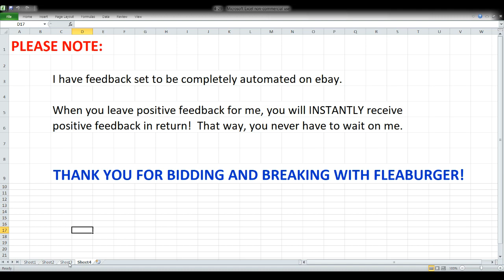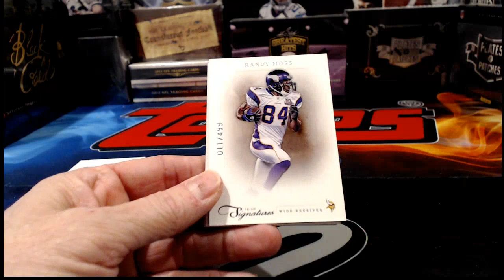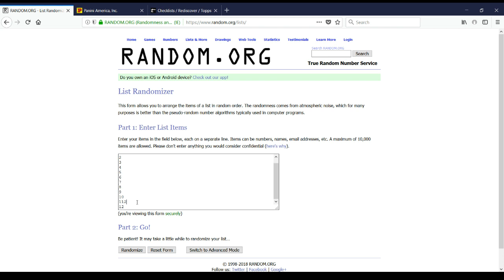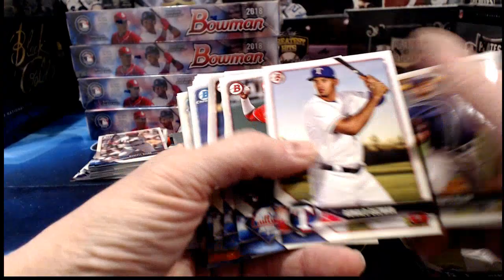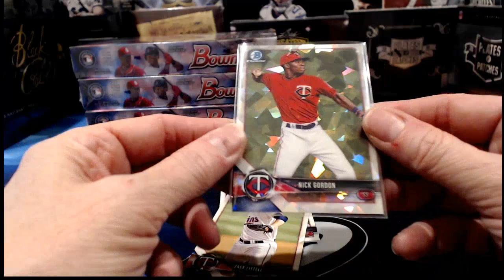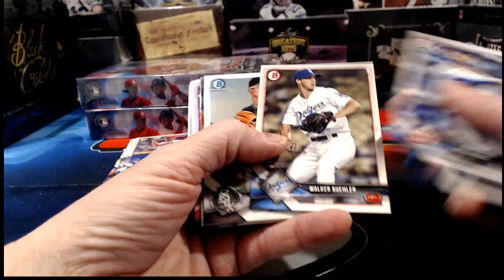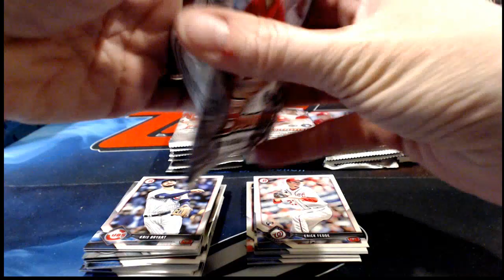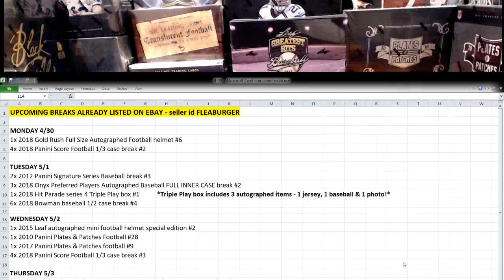ebay 4-29-18 - Football & Baseball Breaks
ebay auctions that ended 4-29-18 - Football & Baseball breaks:  1x 2018 Tristar Game Day Greats autographed football jersey break #1; 5x 2011 Panini prime signatures football 1/2 case break #67; 3x 2018 onyx preferred players autographed baseballs case break #1; 6x 2018 bowman baseball 1/2 case break #3